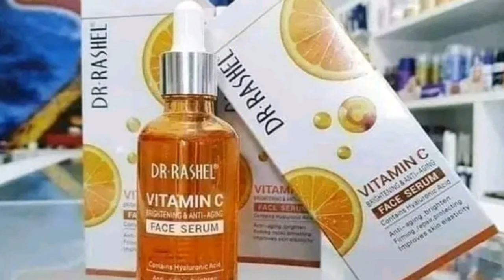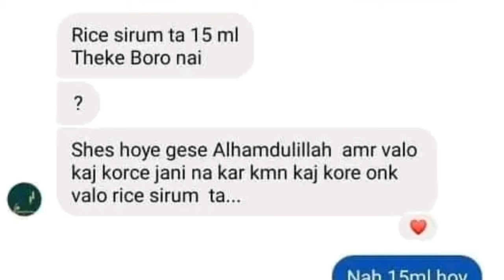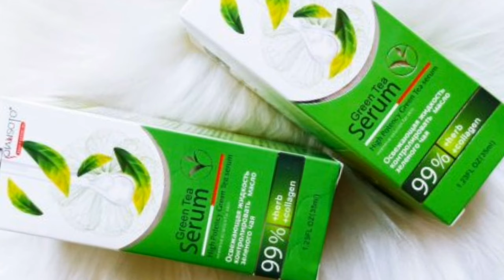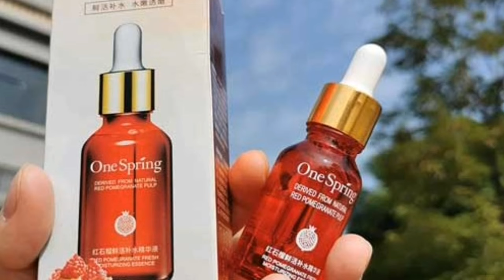সবচেয়ে ভালো ৫ টি সিরাম দেখে নিন |কোন ত্বকের জন্য কোন সিরাম - Top 5 best serum | whitening serum